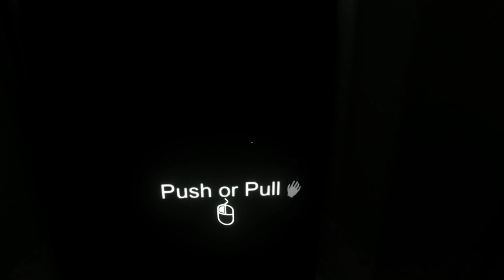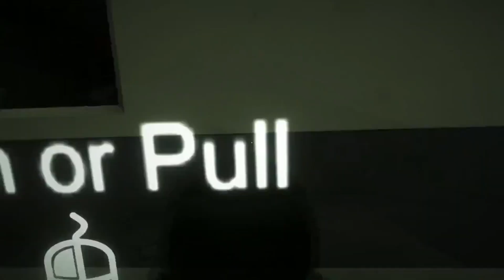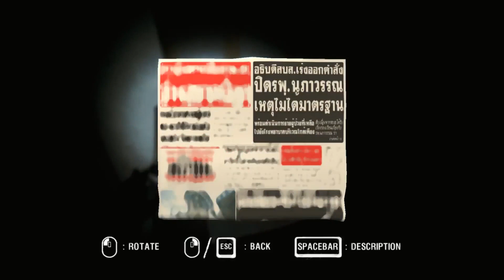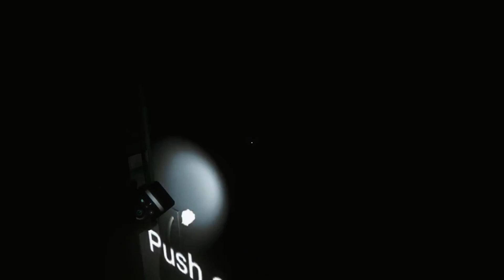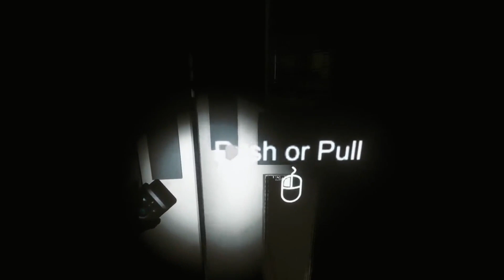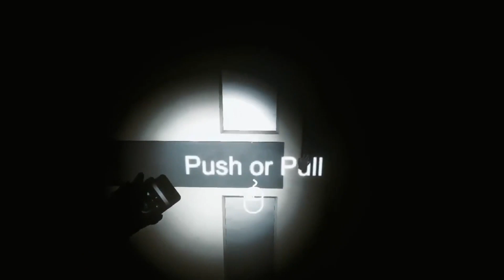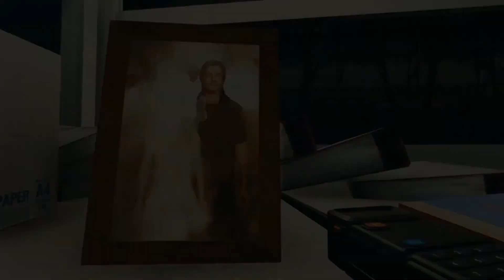Mengumpulkan Kasus Pembunuhan Misterius Di Rumah Sakit || GamePlay ARAYA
ARAYA
ARAYA adalah game horor orang pertama. Pemain akan mendapatkan pengalaman mendebarkan baru di dalam rumah sakit Thailand. Cerita akan diceritakan dari sudut pandang 3 karakter yang berbeda. Pemain akan menjelajahi berbagai area rumah sakit untuk mengumpulkan kasus pembunuhan misterius Araya.

SPESIFIKASI PC
rocessor    : Intel Core i3-5005U new 3th Gen
Memory   : 4GB DDR4
Operating System : Windows 10 Home
Display         : 14' Inch HD
Graphic         : Intel HD Graphics
Storage      : 500GB
Optical Drive : Super-Multi DVD
Keyboard         : Chiclet keyboard
Card Reader : (SD/SDHC/SDXC)
WebCam  : VGA Web Camera
Networking : Bluetooth 4.0, 2.4 GHz
WIFI 802.11bgn
Interface  : 1 x COMBO audio jack
1 x VGA port
1 x Type A USB3.0 (USB3.1 GEN1)
1 x USB 2.0 port(s)
1 x RJ45 LAN Jack for LAN insert
1 x HDMI
1X AC adapter plug
Audio       : ASUS SonicMaster Technology
Battery         : 2 cell 2950 mAh 37 hour
Power Adapter : Plug Type :ø4 (mm)
Output             :       19 V DC, 2.47 A, 45 W
Input                :       100 -240 V AC, 50/60 Hz universal
Dimensions : 348 x 242 x 27.6 ~ mm (WxDxH)